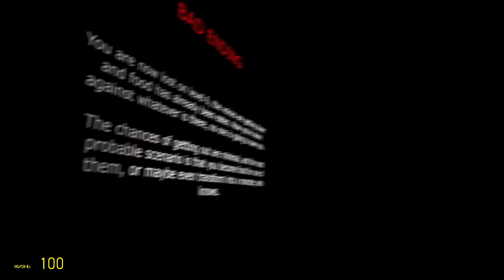ПРИВЕТ СОСЕД ПОПАЛ В ЗАКУЛИСЬЕ!ИГРА HELLO NEIGHBOR В GARRY'S MOD!ГАРРИС В BACKROOMS!ШОУ ХРИПЛЫХ!